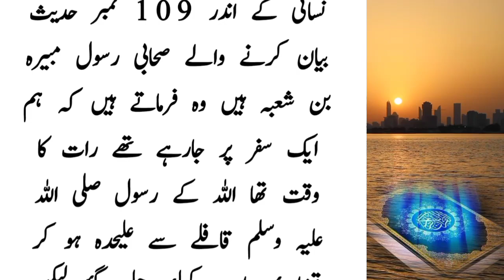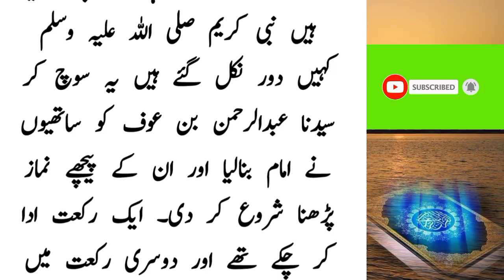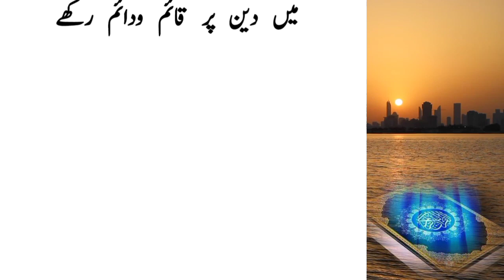The story of the Companions of the Messenger behind whom the Prophet of Allah prayed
Hello Everyone,

Title: Heart of Nowhere

Genre: Cinematic Mood: Calm